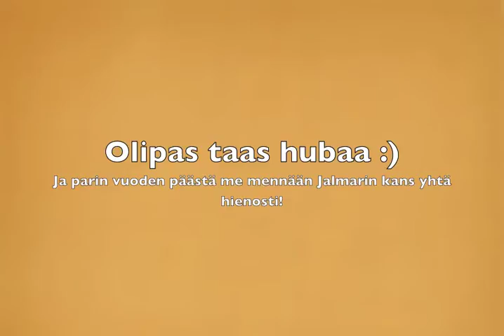ESS treenit 20.4.2012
Java ja Bea pistää kaksijalkaisen urheilemaan